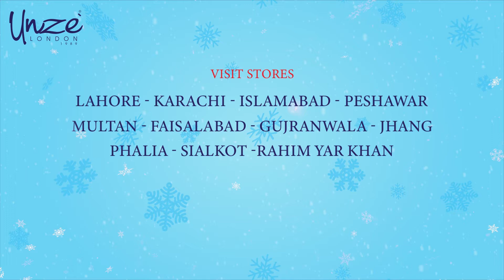2 Day To Go | End Of Season Sale Upto 75% OFF | Great Grand Sale of the Year | Unze London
Countdown Begin! 1 DAY TO GO - Get Ready for End of Season Sale "Upto 75% Off On Everything" Starting from 27th Jan Online & In-Stores.